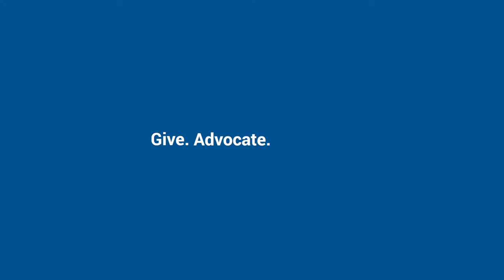2021 United Way of Moore County in Dumas, Texas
Lisa Hatley Executive Director of Dumas Education & Social Ministries tells us about what happen in 2020. Two United Way Board members talks about being on the United Way Board. What a great turnout for 2021 Day of Caring. Live United! Every year, United Way makes it possible for individuals, businesses, and volunteers to support their community through its local giving campaign. YES I want to invest in the future of our community.
This video made by Nate Pfeil of Amarillo, Texas.